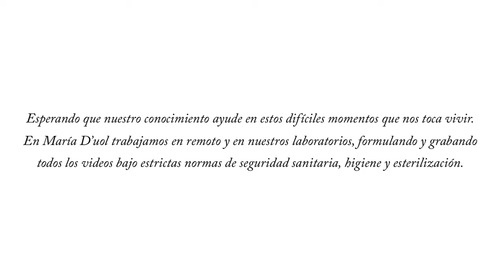Cómo aplicar bien un Serum.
¡Sácale partido a tu sérum con una correcta aplicación! Escucha cómo hacerlo.